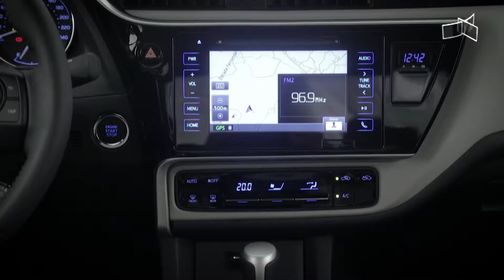VRUM BRASÍLIA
26/03 - Corolla 2018: veja o que a Toyota mudou no carro para manter a liderança do mercado.